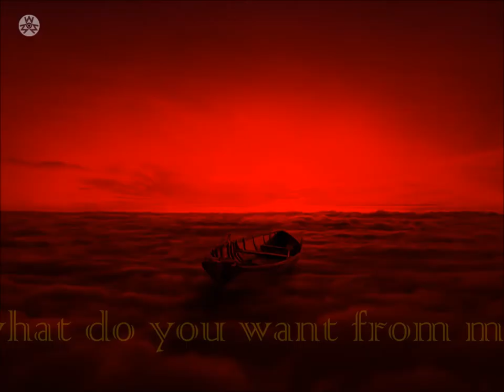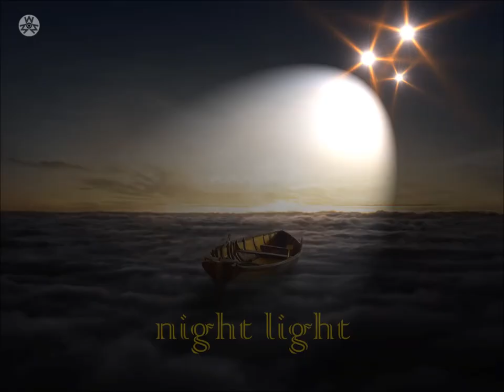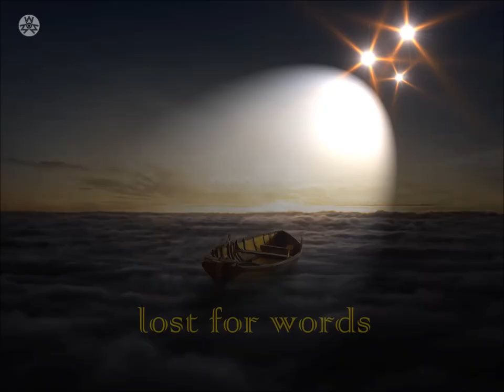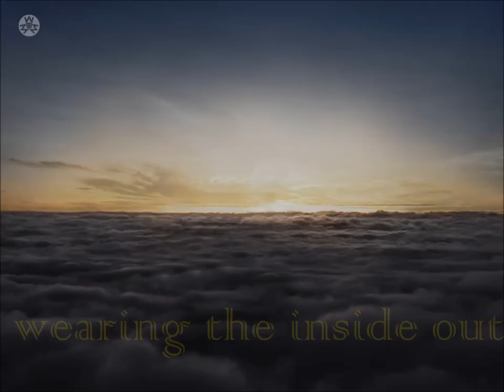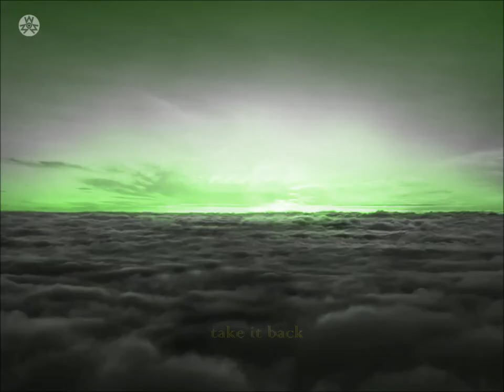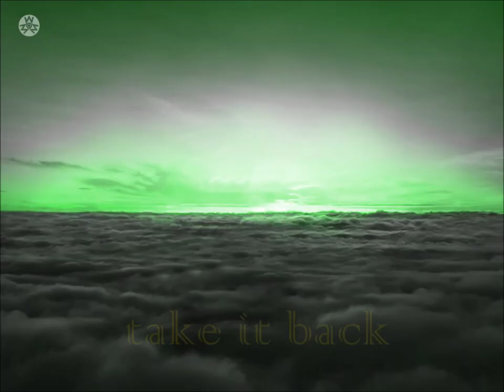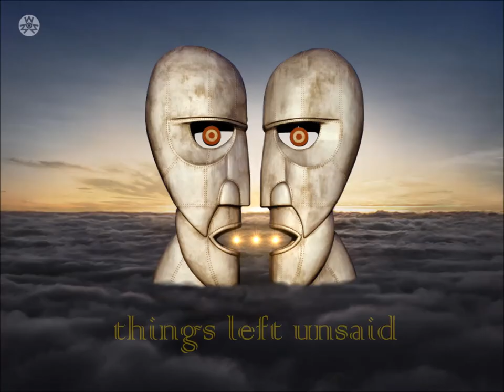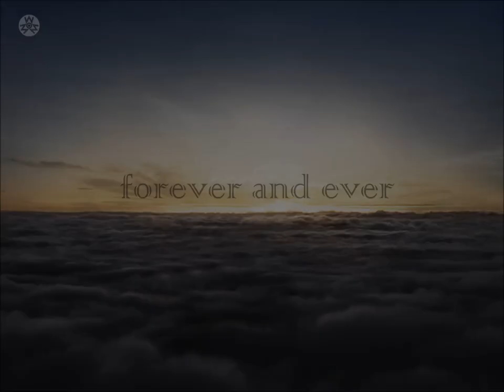Forever And Ever: The Last Journey Of The Floydian Ship | A Listening Experience | Multilingual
Forever And Ever: The Last Journey Of The Floydian Ship

[ Adaptation, Graphic Desing and Visual Concepts by Obi Wan Kenobi
Original Concept MQR ]

🔸Tracknames and timestamps stick in the first comment.

"Forever and Ever is a mashup of TDB & TER re-edited to make
TDB less radio-friendly and TER less avant garde".

I crafted this adaptation intended as a live booklet to accompany
this definitive experience of the last jouney of the floydian ship.

Created using some bootlegs, TER tracks from the album proper
with the Bluray and bonus disc extras, pieces of the "soundscape"
used by the band to starting their 1994 tour shows and of course TDB,
resequenced and crossfaded the tracks into a "new" alternate album.

🔸Subtitulado en Español  [ Opcional desde ajustes de YouTube ]
🔸English subtitles available  [ Optional from YouTube settings ]
🔸Multi-Lenguage subs Available  [ Auto generated by YouTube through settings ]